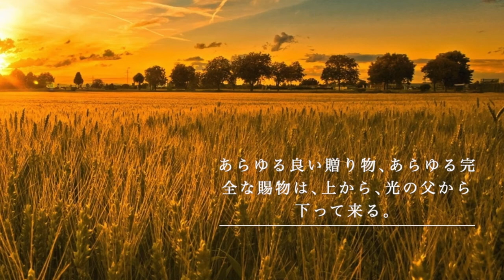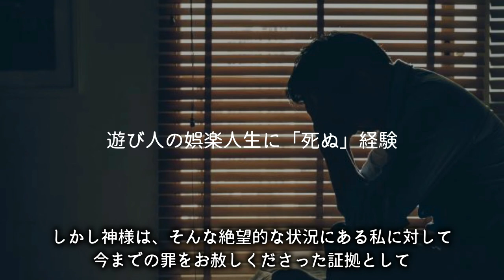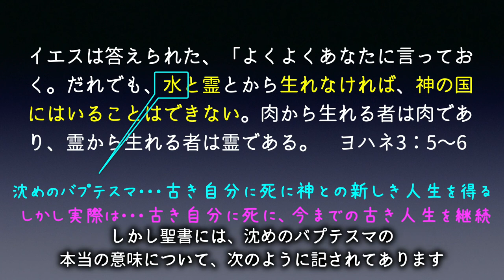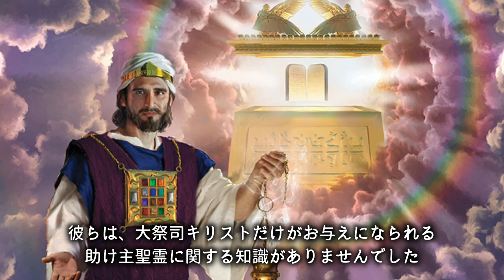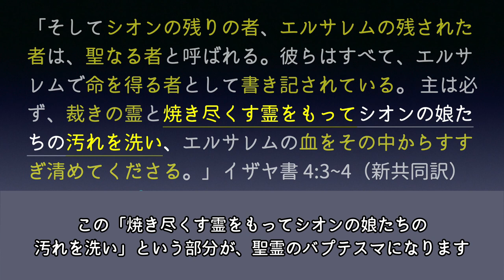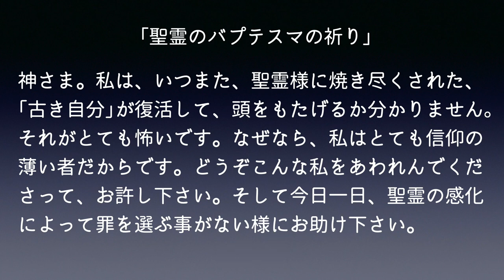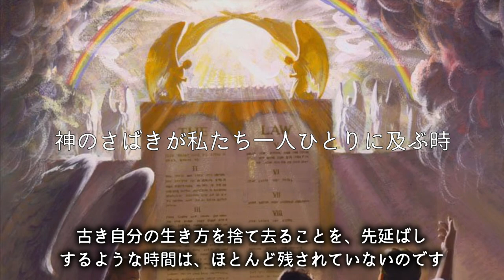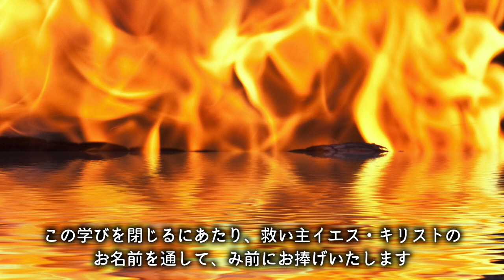【字幕】死ぬとき生まれる時（人生がどん詰まった時どうしたら良い？）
かつて遊び人だった私は、一度、死にました。しかし今、生き返って新しい人生をやり直しています。